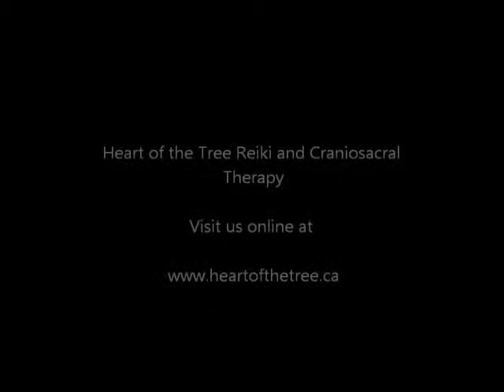The Science of Reiki and Craniosacral Therapy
Susan Hirshberg, Reiki Master and Craniosacral Therapist, infuses her science background with the work she does at Heart of the Tree.

Heart of the Tree Therapy is located in Halifax, NS.

In this video Susan talks about
• How her background in physics relate to Reiki and CranioSacral therapies
• The science behind how Reiki works on the body

for more information.